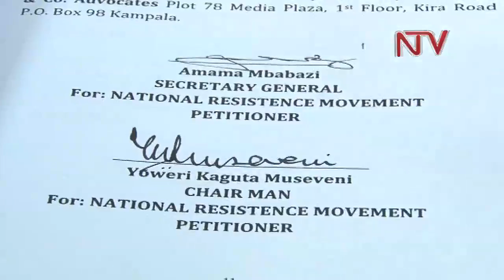Kadaga ayanukudde abamuwalampa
Sipiika wa  palamenti Rebecca Kadaga ayanukudde abamulumba  ku bikwatagana ku kiragiro kyeyakola ekyaleka mu palamenti ababaka abaagobwa mu kibiina ki NRM. Kadaga agamba nti wewaawo awagira NRM naye bwekituuka ku nsonga za palamenti alina okugoberera amateeka.
Bbo aba NRM batutte omusango mu kkooti etaputa amateeka  nga bakwanya eky'ababaka abagobwa okusigala mu palamenti.
Presidenti Museveni ne Amama Mbabazi beebatadde emikono ku kiwandiiko ekitwaliddwa mu Kkooti.